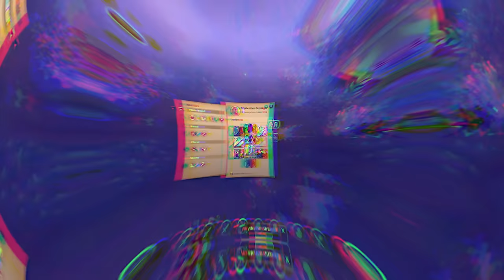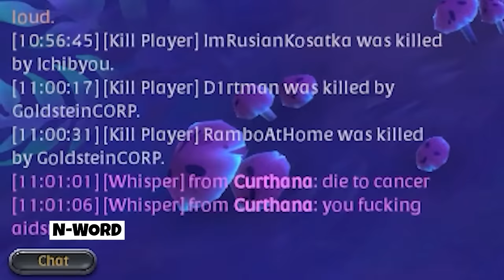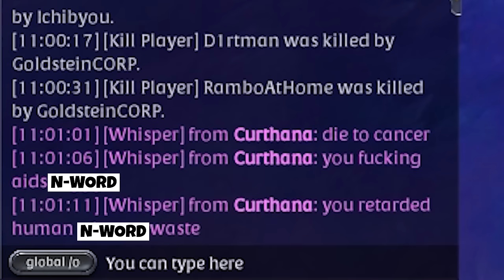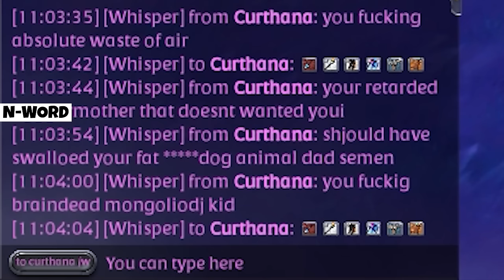🧙🏽 WARLOCK TERRORIZING THE MISTS 🧙🏽 Albion Online | Professional Rat | Goldstein's Adventures Ep. 41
MISTS CURSED BUILD ~ 1550 IP  (Max Elite Warlock)

T8.1 Cursed Staff  |  (Vile Curse, Armor Piercer, Furious)
T8.0 Helmet of Valor  |  (Purifying Smoke, Tenacity)
T8.0 Cleric Robe  |  (Everlasting Spirit, Aggression)
T8.0 Soldier Boots  |  (Wanderlust, Tenacity)
T6.3 Cryptcandle
T4.0 Caerleon Cape
-Resistance & Gigantify Potions
-Beef Stew & Cabbage Soup

SWAPS: Demon Helmet, Duskweaver Helmet, Guardian Helmet

*ANY swap disguise escape set is HIGHLY recommended and greatly improves the success rate of this strategy

0:00 Thank You Kindsé!
0:05 Intro
0:16 Warlock Cursed Staff Build for Mists (UPDATED)
0:26 8.4 Mobility Abuser
2:27 8.3 Deathgivers (Top 2 PvP Fame)
3:43 8.3 Copypaste Bloodletter
4:34 6.4/8.3 Bloodletter BAITED
5:31 8.3 Double Bladed Staff BAITED
6:25 JUICY Bloodmoon Staff BAITED
7:13 8.3 Axe GANKED
8:11 8.3 JUICY Mace GANKED
9:00 8.3 Blight Staff
9:46 8.3 Double Bladed Staff
10:41 DOUBLE 8.3 JUICERS (Rip 30m pvp fame)
11:53 8.4 SWIPER EATEN ALIVE BY RATS
12:56 8.3 MS Double Bladed Staff
14:06 8.3 Carvin (Thanks bulletmon)
14:57 8.3 MS Light Crossbow
15:41 6.4/8.3 Bloodletter GANKED
16:55 8.3 JUICY Bloodletter
17:46 8.3 JUICY Double Bladed Staff BAITED
18:35 6.4/8.3 Double Bladed Staff GANKED
19:20 7.3 Fists of Avalon BAITED
20:09 5.4/8.3 Double Bladed Staff
20:47 5.4/8.3 Bloodletter Thought He Could Get Away
21:23 8.3 Double Bladed Staff
22:23 8.3 Deathgivers Donates Again
23:11 8.3 Double Bladed Staff BAITED
24:16 6.4/8.3 Double Bladed Staff BAITED
25:08 Top Donator Mad
25:49 DOUBLE JUICERS (ULTIMATE MELTDOWN)
28:26 Toxic Content Creator
29:01 Outro